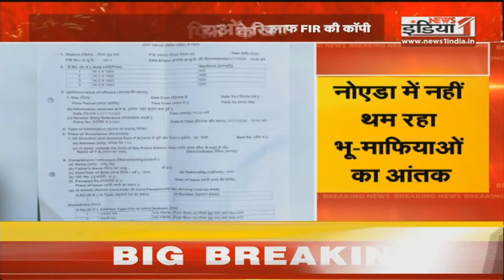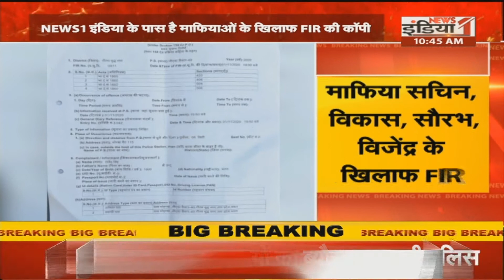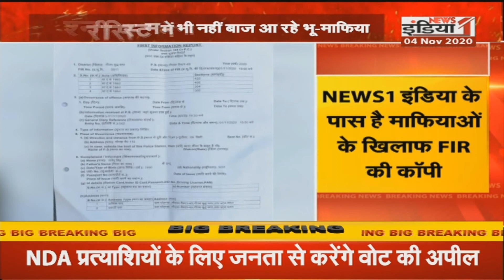Noida: भू-माफियाओं का आतंक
Airtel - 350,
Netvision - 219,
RCN - 403,
SITI - 344,